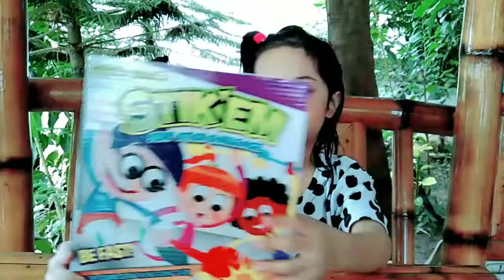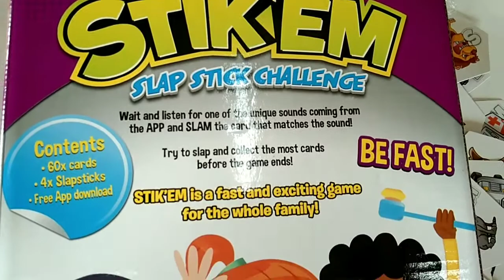Stik'Em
Thank You TofeLizTV